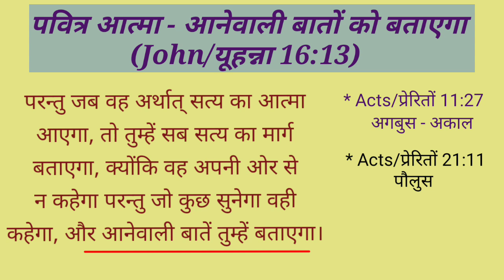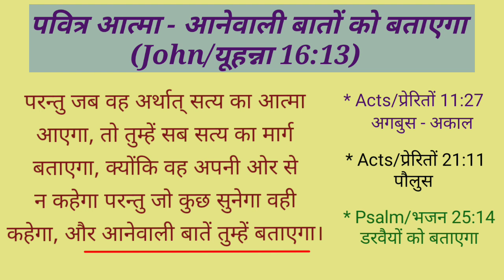Daily Devotion (April 27) [John/ यूहन्ना 16:13] Holy Spirit will tell us of things yet to come.